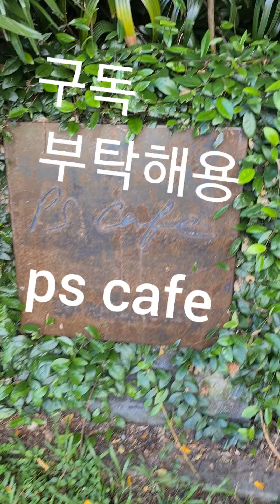PS CAFE Singapore